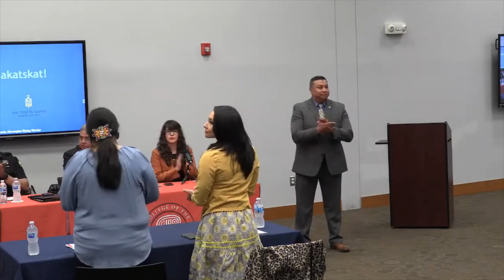March 30th, 2022 CMN McGirt Panel: Opening Prayer, Opening Remarks and Panel Introductions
033022 CMN McGirt Panel Opening Prayer Opening Remarks and Panel Introductions